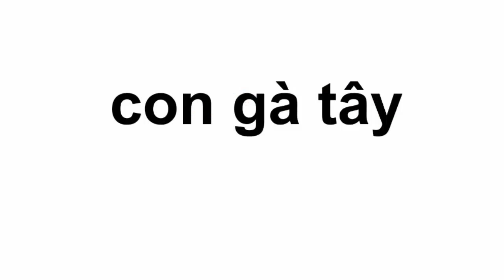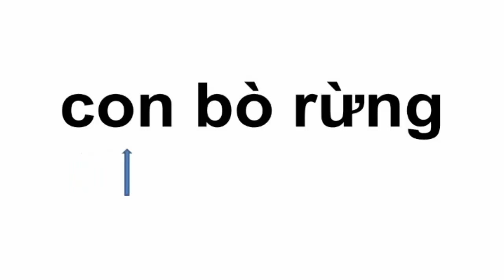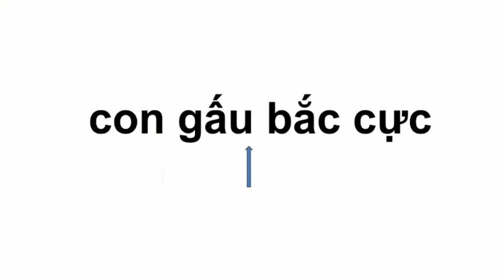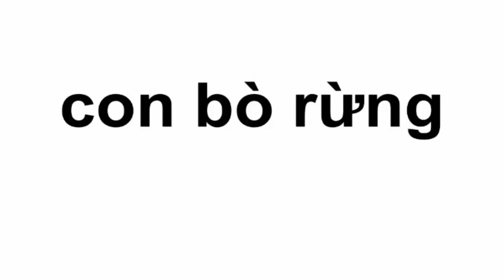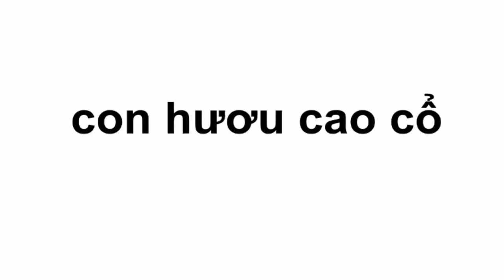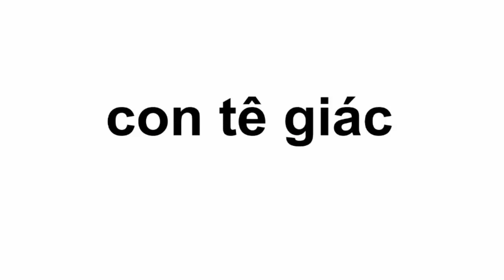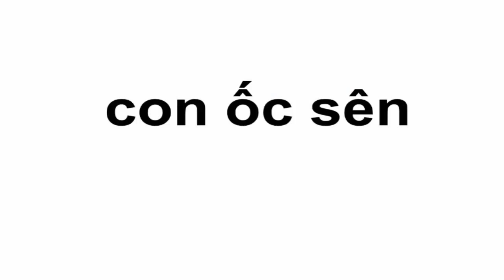Tiếng kêu của các loài vật | dạy em bé nhận biết các con vật qua hình ảnh | dạy trẻ thông minh sớm 3